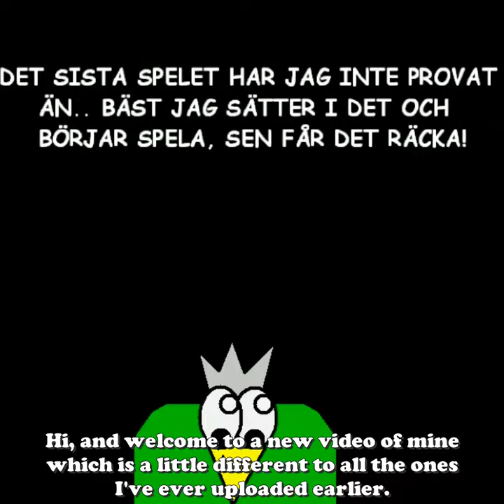Crower VS The Time - Lucybones' Playthrough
It has been a fairly long time since I last made any new videos, so here's a little something to hopefully get myself started again.

Recently I have been looking back on various game projects I used to work on in Game Maker, including cancelled ones. This video has me playing through one of my old games that I managed to complete, making comments about things and pointing out specific issues I nowadays would like to address. I'll also talk about things that had to be dropped for one reason or another.

The framerate in the video kinda lags quite a bit because I recorded the game on my laptop. The resolution was also originally 600x600, but I didn't want the fps to become a measly 30(as happens at lower resolutions), so I choose to increase the video size to 800x800.

This is the first video of my kind to ever really talk about something I made years back. But I hope people will enjoy it none the less(even if it simply is just about whatever silly things I have to say about this game of mine).

I might make other videos like this in the future, maybe I'll even try to show off games that got scrapped(and talk about them).

With this video now done, my channel will likely be seeing a bit of an revamp soon, partially due to the stuff that will be coming from me from now on.